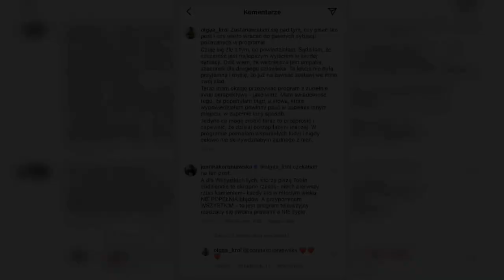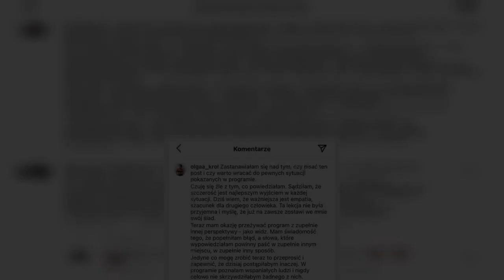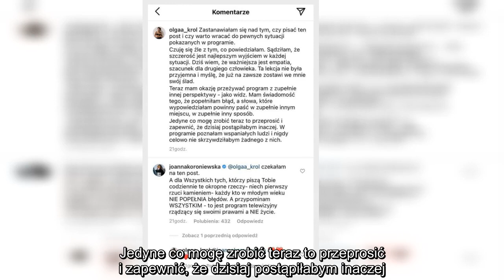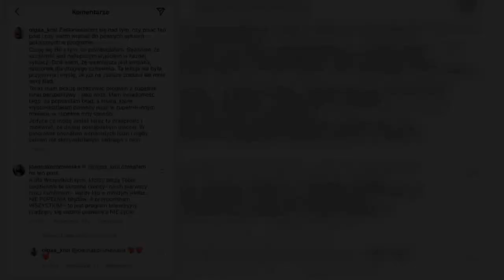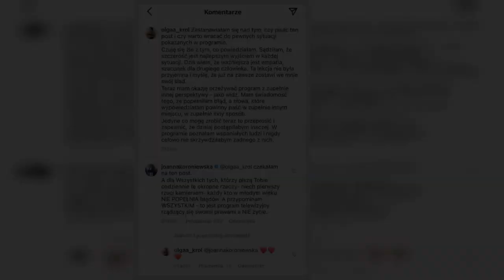"Top Model". Olga Król przeprasza za kontrowersyjne zachowanie. Joanna Koroniewska: czekałam na ten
"Top Model". Olga Król przeprasza za kontrowersyjne zachowanie. Joanna Koroniewska: czekałam na ten post